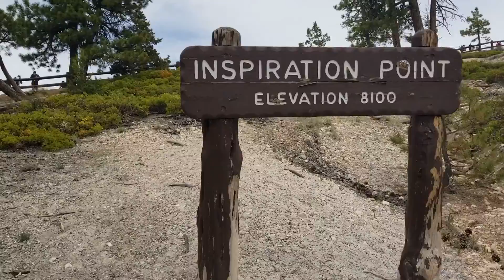Bryce Canyon (with Children) Memorial Weekend May 29th 2021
We drove from Washington, Utah to Bryce Canyon! Fortunately it wasn't too hot that day. Although the kids were a bit grumpy at first, they eventually enjoyed themselves! Bryce Canyon was absolutely breathtaking and out of this world!